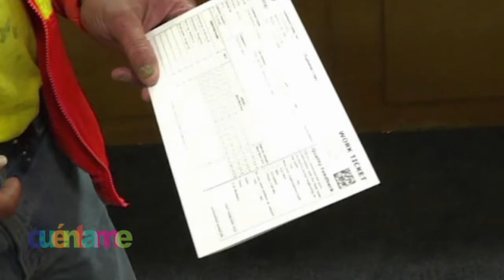Cuéntame ll Show #15 24/01/2021